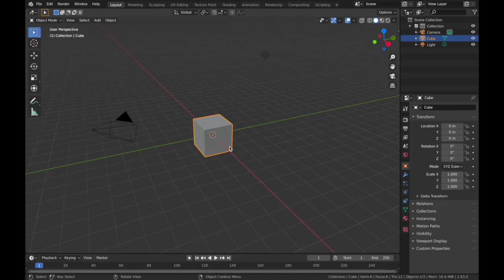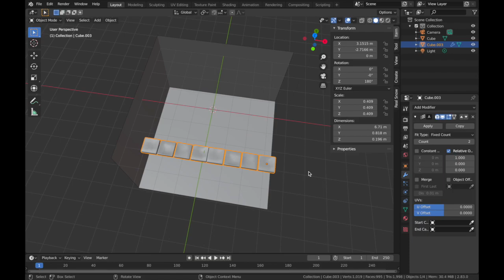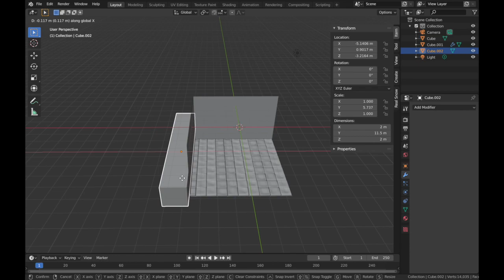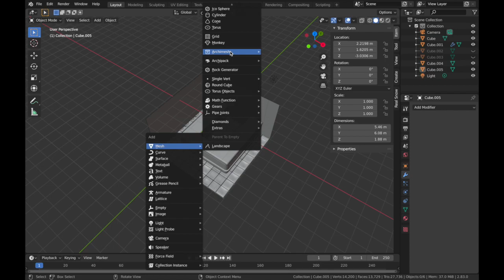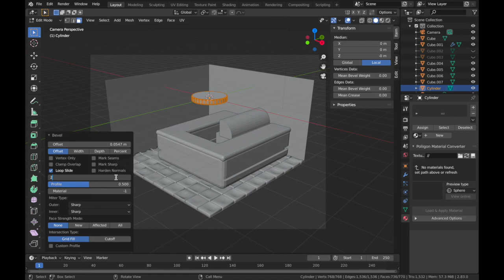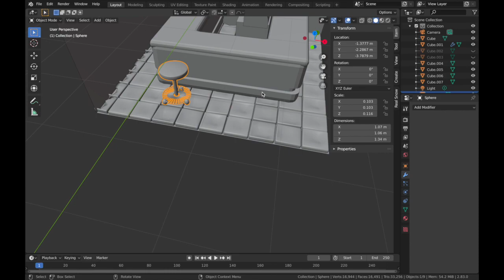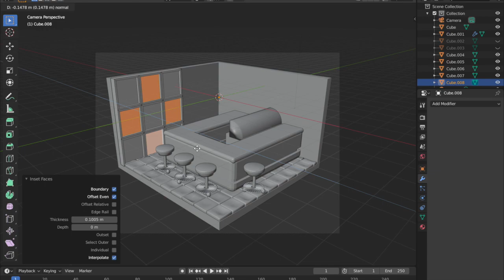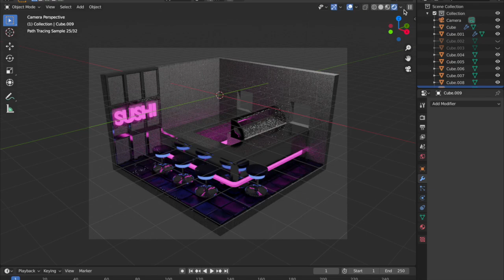Cyberpunk Sushi Restaurant Part 1 - Blender 2.8 Slow Tutorial with Commentary - Low Poly Beginner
Blend with me together!
This is a new series of videos with slow playback speed and commentary on how things are made. Now don't be lazy - open Blender and start trying this beginner-friendly low poly scene!

Think Blender is too hard to learn for you? Click here and think again:
I have no prior design background, so hopefully my video can inspire you to learn Blender from scratch too :))